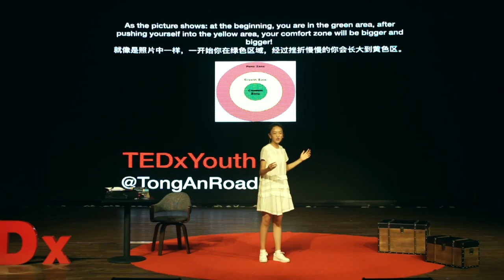Step Out of Your Comfort Zone | Yuxian Liu | TEDxYouth@TongAnRoad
Yuxian told her experience of getting out of her speaking comfort zone and then got huge progress in study. Yuxian Liu, an outgoing and active girl, likes art and reading. This talk was given at a TEDx event using the TED conference format but independently organized by a local community.